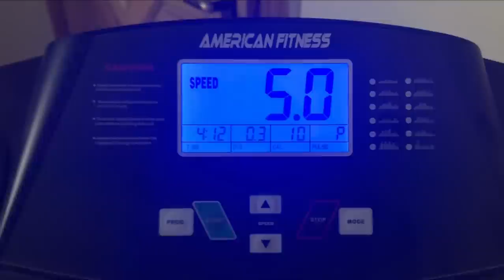Ramzan te mere nikei nikei Bache 😅